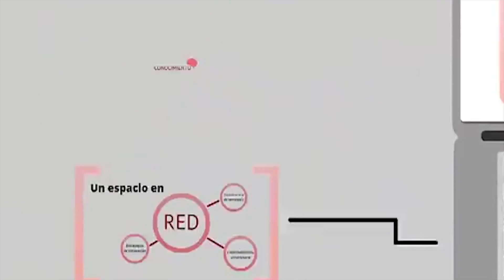El_Info | Red Emprendia en la Universidad de Antioquia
Esta semana se realiza el Encuentro Iberoamericano de Universidades de la Red Emprendia en la Universidad de Antioquia